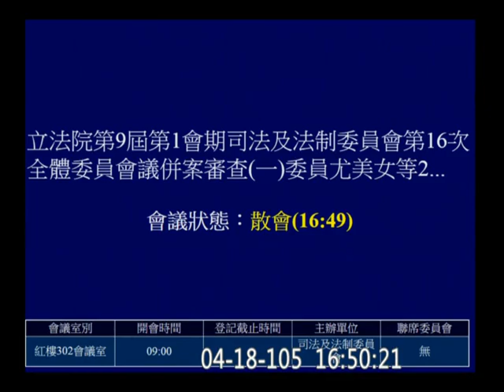20160418 羅瑩雪 段宜康 (今天最後一段) 菲律賓案 肯亞案 大馬案 "自己錯了還怪人" 新聞稿 【立法院演哪齣？】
(歡迎分享嵌入或混合剪輯)  20160418c18-b7